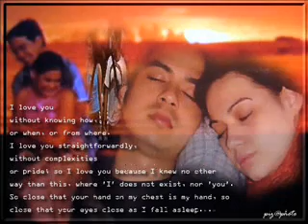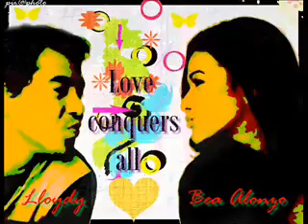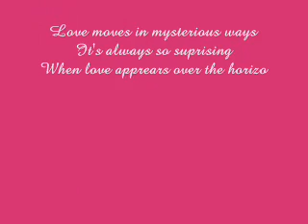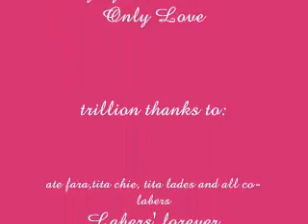Only Love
by: Piza

John Lloyd and Bea